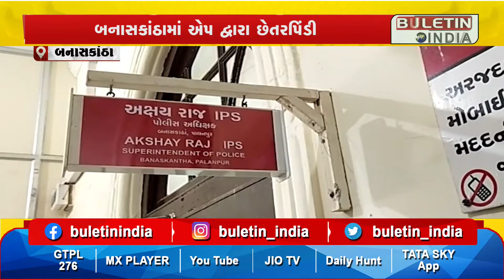BANASKANTHA : બનાસકાંઠામાં દાની દાટા એપની છેતરપિંડી મામલે સાઇબર ક્રાઈમે તપાસ તેજ કરી